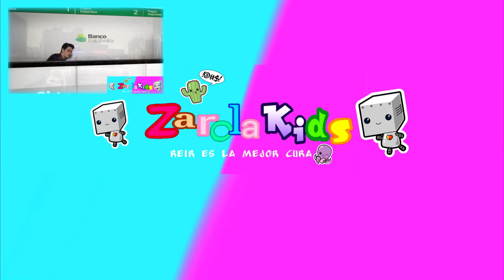3 MARKER SHOES challenge. DIY zapatillas Divertidas 3 colores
Síguenos para no perderte ningun video
ambien en instagram y facebook como ZAROLAKIDS
3 Marker shoes challenge el reto de pintar zapatillas con 3 preciosos colores o los que te toquen pero es muy divertido y distraido y aveces te poueden salir cosas marillosas como las que nos salieron a nosotros...¿os gustan?

Sabrosa política de uso de la música para YouTube y Twitch

Para utilizar esta versión, debe mostrar los siguientes créditos a medida que se formatean a continuación:

● Music Publicación y siempre por el sabroso